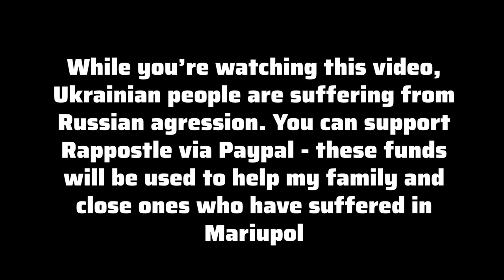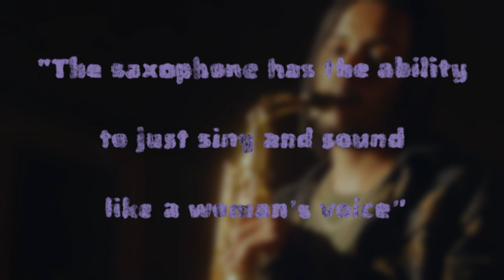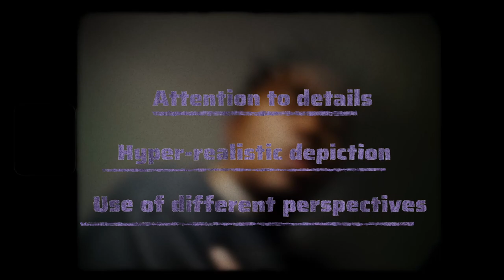Knucks - Alpha Place: The Spirit of London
Knucks is the freshest UK artist that perfectly captures the spirit of London on "Alpha Place"